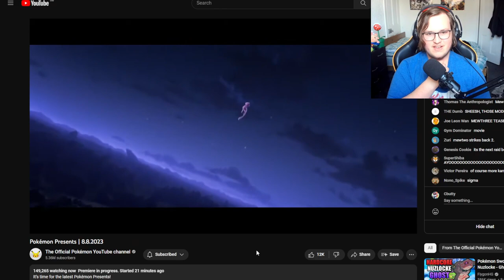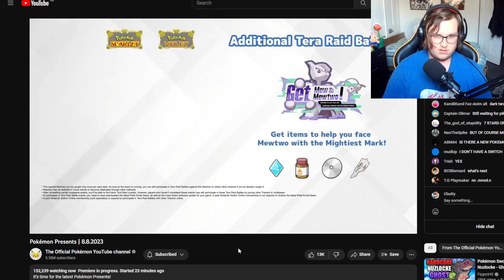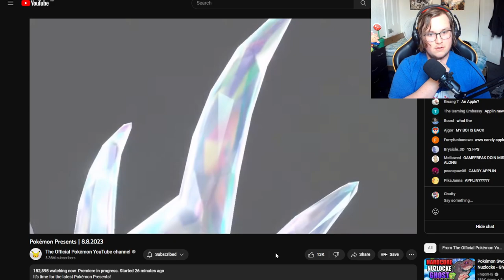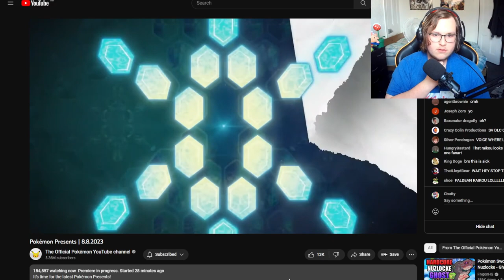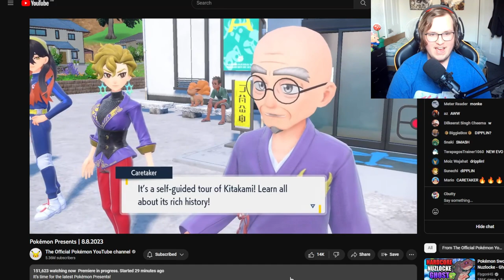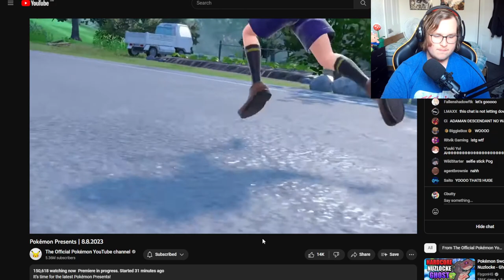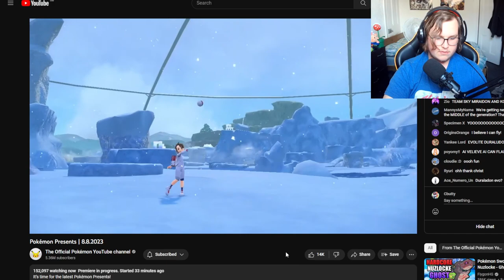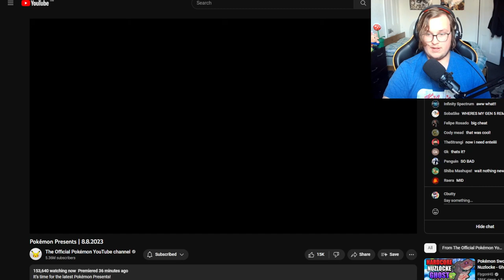I react to DURALUDON EVOLUTION, FARIGIRAIKOU, DIPPLIN AND MORE! [Let's React]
In today's video I react to the new Pokémon Presents which gave us some WILD new news!